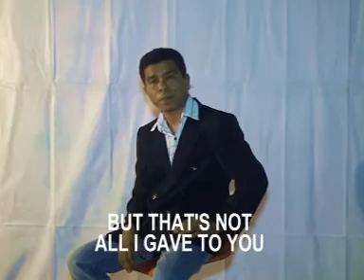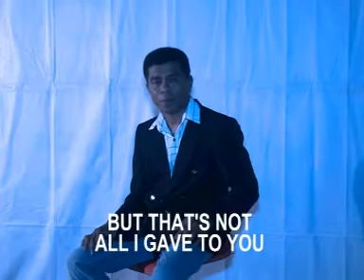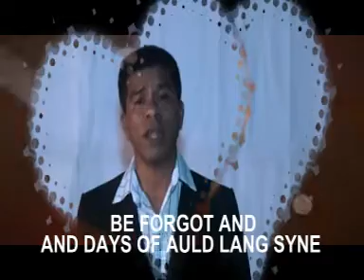AULD LANG SYNE MY DEAR Cover by Emen Seran Wilik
Lagu 9 tahun lalu baru di upload,maaf video kurang bagus